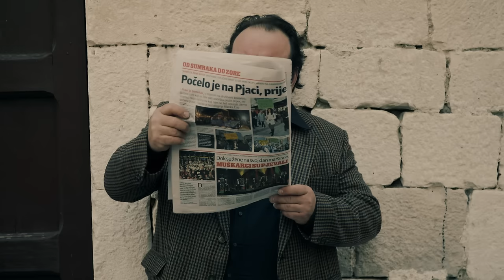Štorija - Severina, Karan, Danijela, Giuliano, Tedi, Stefan, Arijana i Snježana [NAŠA BILA ŠTORIJA]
Tekst i glazba: Nenad Ninčević i Goran Karan
Aranžman: Nenad Šiškov

Redatelj: Željko Petreš
Asistent redatelja: Tino Bilandžić
Direktor fotografije: Tomislav Krnić
Asistent montaže i kolor korekcije: Zlatko Dizdar
Organizator snimanja: Giovanni
Zračne snimke: Duje Marin
U spotu sudjelovali: Severina, Goran Karan, Danijela Martinović, Giuliano, Tedi Spalato, Stefan Kokoškov, Mirella Meić , Zorica Bučić, Ines Kelava, Filip Omazić, djeca glumačkih radionica iz Šibenika
Plesači iz KUD-a Jedinstvo i iz plesne škole Amber, Andrea Kaliterna i Boris Bučević
Hvala svim stilistima, šminkerima , frizerima i ostalima  koji su sudjelovali u projektu

Kopiranje spota i pjesme je zabranjeno, svaku neovlaštenu kopiju bit ćemo primorani ukloniti.

TEKST:
Jeste li čuli tu
štoriju o dobru i zlu
jubavi ka' u snu
Splitu i Marjanu

Tamo di znaju se svi
i dile suze i smij
sve ča jubav složi
nije grij

Od diretura ćer
jubi je balunjer
nji'ove svadi je rat
pa nije smilo se znat

Tamo di svi znaju sve
svačije suze i smij
nije grij

Sva blaga svita čovik ima kad se rodi
mater i oca i zvizdu da ga vodi
ni mrvu sriće nikad neće kupit šoldi
to znaju svi
ča su bar jednon jubili

ludome vrimenu
Getu i Varošu

nije grij